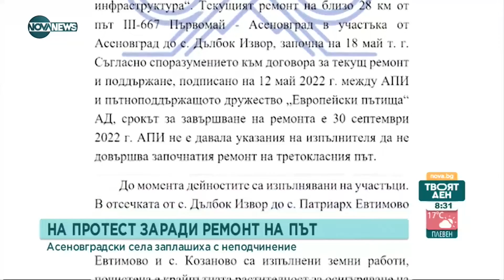Жителите на асеновградски села заплашват с протест заради пътя - Твоят ден (30.06.2022)